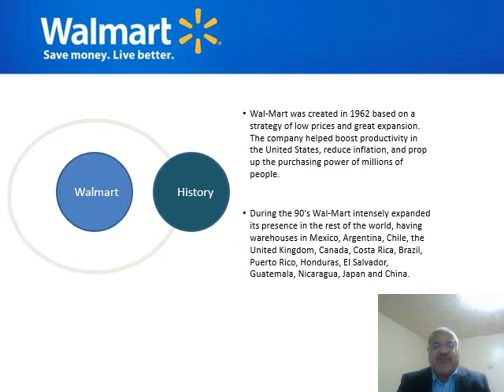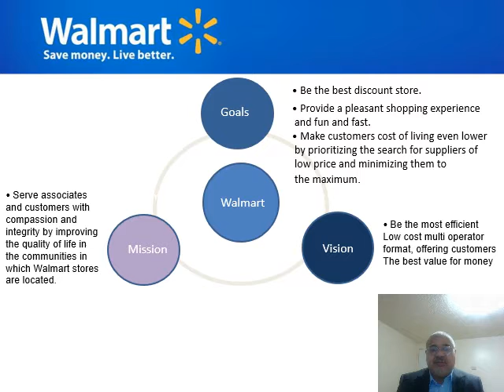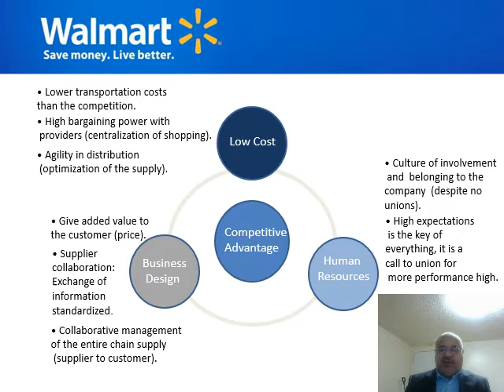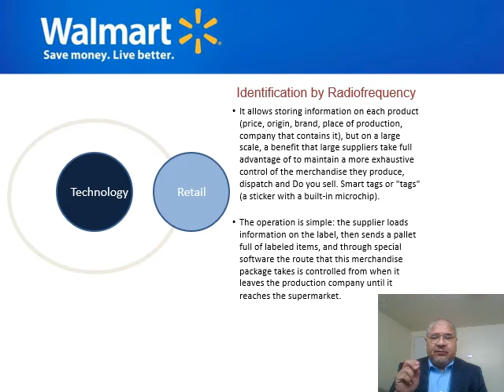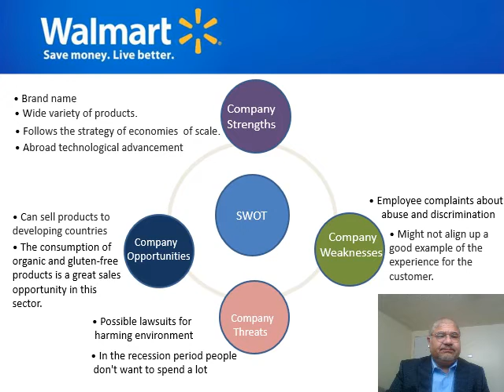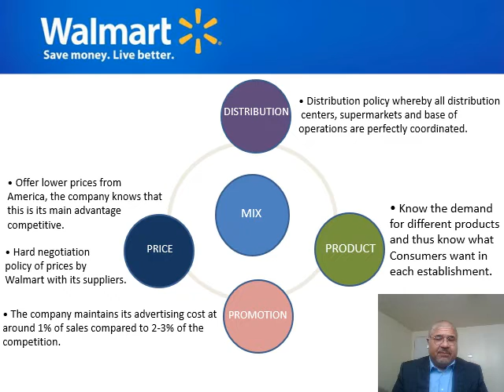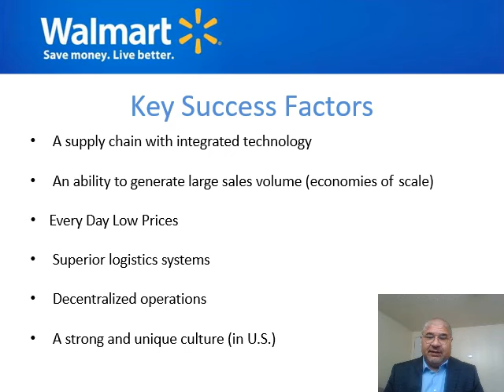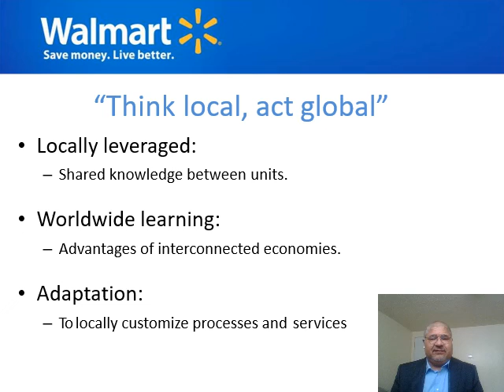walmart final presentation video